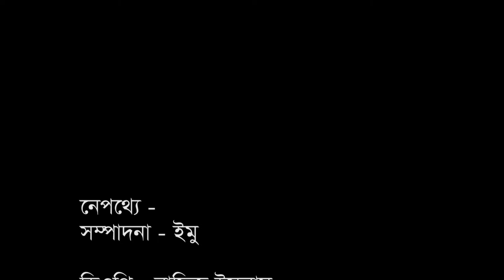Tumi Amar Koto Chena | তুমি আমার কত চেনা | Liza | Birbikram A.Motaleb TV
Original Song:
Song: Tumi Amar Koto Chena
Cast: Alamgir & Rozina
Singer: Sabina Yasmin & Andrew Kishore
Lyricist: Moniruzzaman Monir
Movie: Dolna
Director: Shibli Shadik
Producer: Rozina (Actress)
Production: Rozina Films
Language: Bangla
Label: Anupam